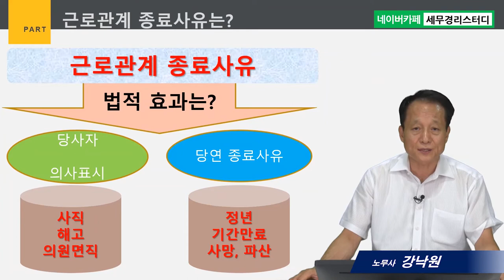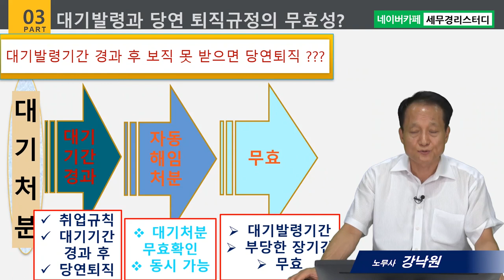#10 대기발령 자동해임처분의 부당성 - 강낙원 노무사의 5분특강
1,600개 세무실무영상 탑재 : 네이버카페[세무경리스터디]에 탑재되고 있습니다.

대기발령 자동해임처분의 부당성
      1) 근로관계 종료사유
      2) 당연퇴직사유와 해고의 정당성
      3) 대기발령과 당연퇴직처분의 무효성